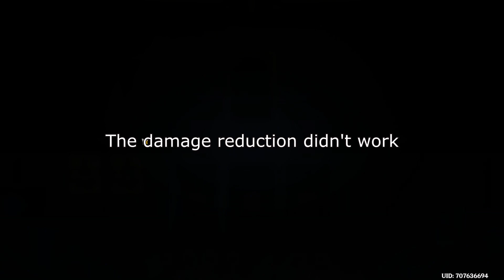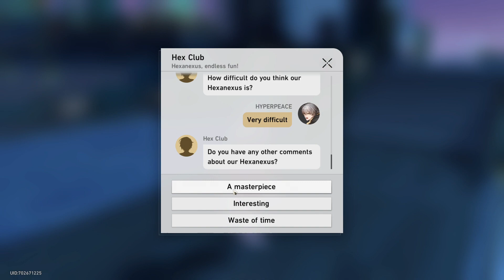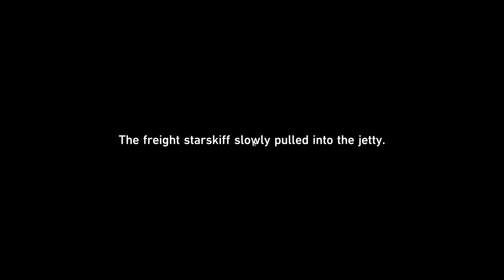Random Moments #65 - The TCG Event Was Interesting...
Welp. Paimon making that face has made me want to bleach my eyes and repent my sins.